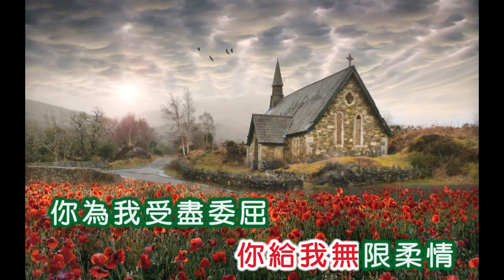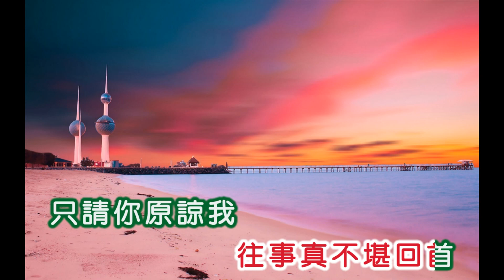黃曉君 ~ 原諒我情人